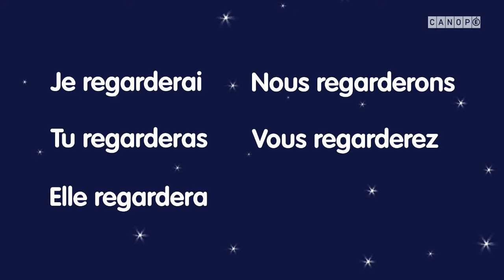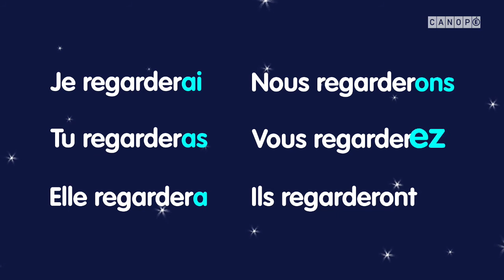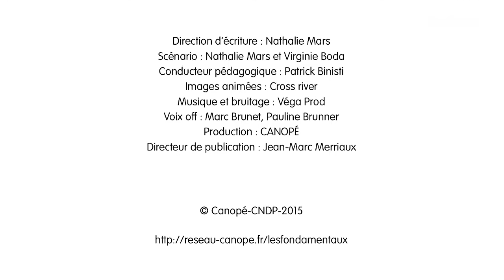Conjuguer au futur de l'indicatif.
Une vidéo Les Fondamentaux de Canopé.